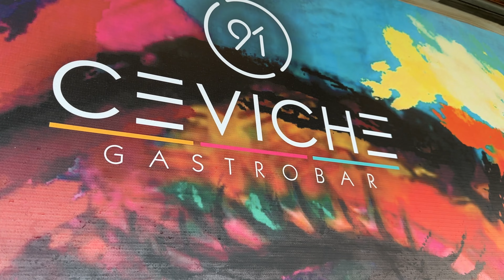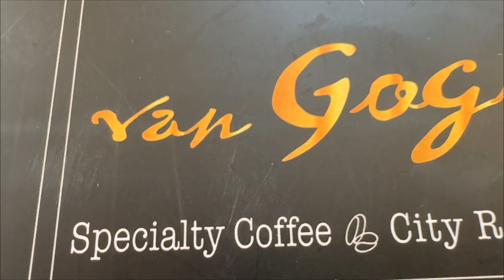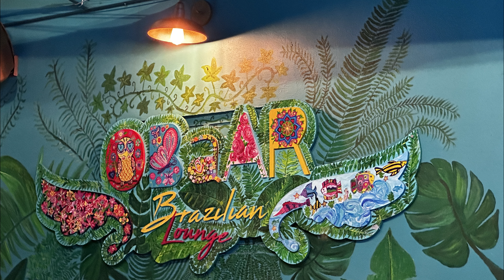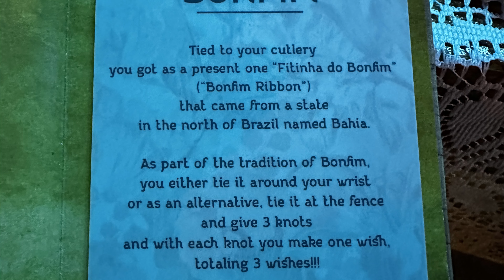Vegan Foodie in Curacao pt.2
Part two of vegan Foodie in Curacao. This island Should definitely be put on your places to visit..

Fanbase: doughboivegan